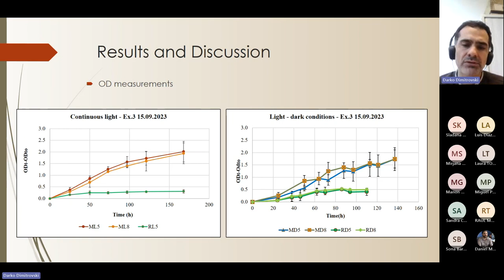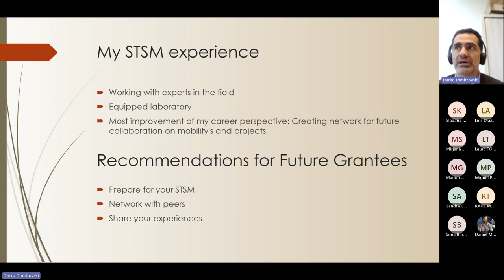Darko Dimitrovski. Personal Experiences on STSMs. First Reporting Period. Purple Gain COST Action